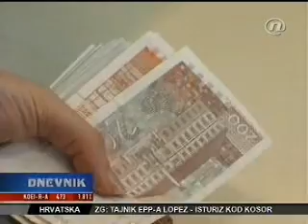20100312 NOVA TV žensko poduzetništvo.avi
Hrvatska je Vlada podržala Strategiju razvoja ženskog poduzetništva 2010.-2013. godine kojoj je cilj značajno povećanje broja žena koje pokreću poslovne pothvate i podizanje razine poduzetničke aktivnosti žena. Ženskom poduzetništvu dižu se poticaji za 150 posto.